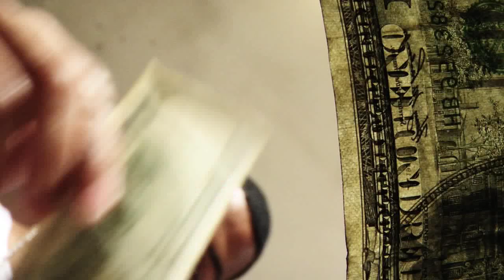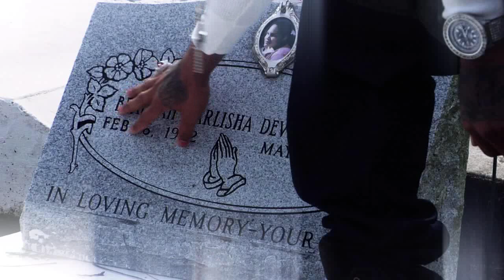Ray Vicks - My Life Story (Broadcast)